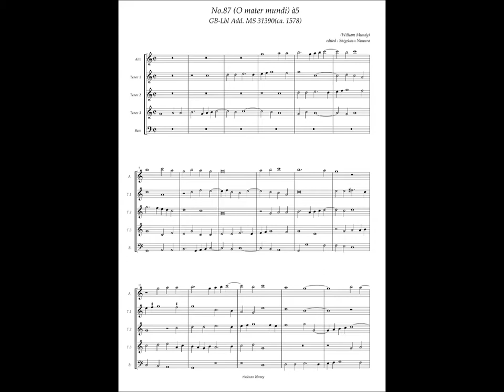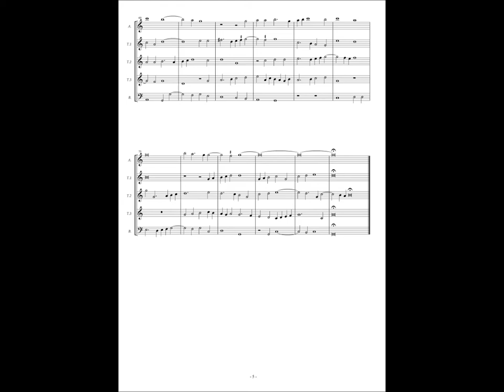GB-Lbl Add. MS 31390, No.87, William Mundy, "O mater mundi" à5